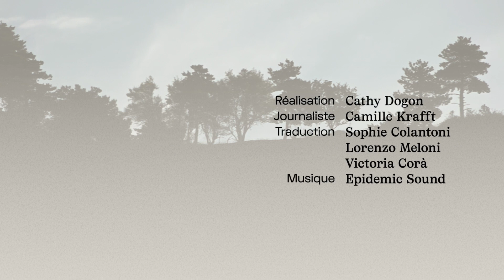Abruzzes: les éleveurs ménagent la chèvre et le loup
Le loup n'a jamais quitté cette région montagneuse du centre de l'Italie. Les éleveurs de vaches et de brebis sont habitués à protéger leurs troupeaux du canidé réputé féroce. Le Temps est allé à leur rencontre. Voici l'histoire d'une cohabitation heureuse.